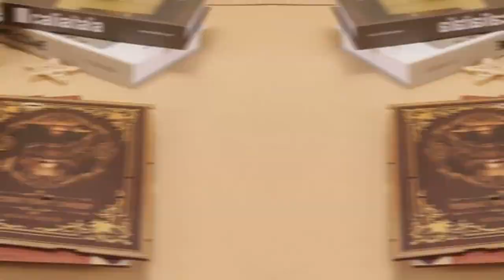Grimm Cottage DIY Wooden Book Nook: Unleash Classic Charm! 📚✨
The vintage tones, antiquated wooden furnishings, and classical charm imbue the cottage with a sense of classical artistic style. 🏡 The refined design and classic aesthetics are evident in every corner of the book nook. 📚 The assembly process immerses you in a bygone era, capturing a sense of nostalgia. 🕰️

Welcome to Fifijoy's channel! If you are interested in this Book Nook Bookshelf Insert, please follow us👉